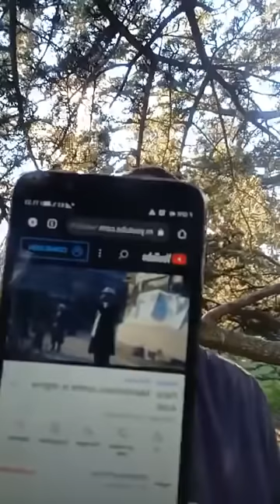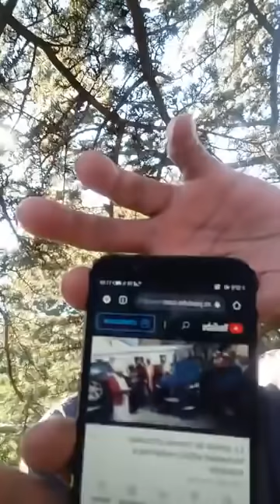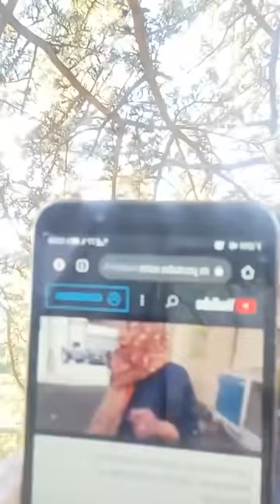Paris : "Daula Yahaki chassé de la Place de la République"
Négociateur : «Toute la vérité, rien que la vérité»